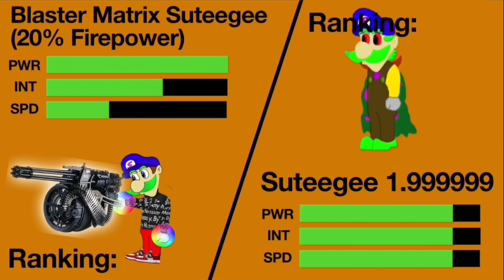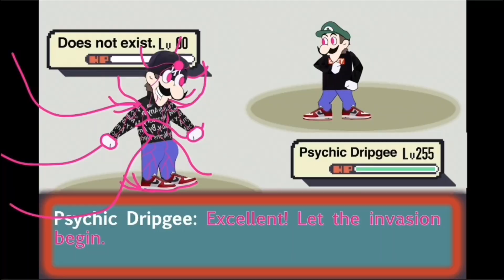The Rise of the Drip Weegee Part 3: Weegee and Malleo vs Dripgee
Animated by me (Type_44)
Edited by me (Type_44)
Music Used
Chill Out - Surfdusters